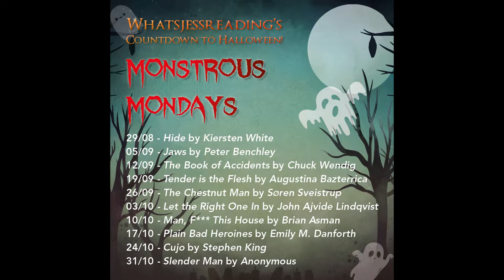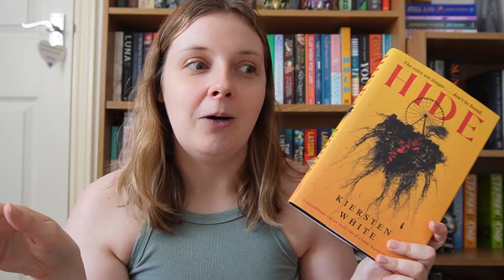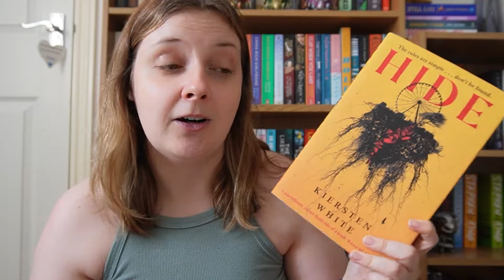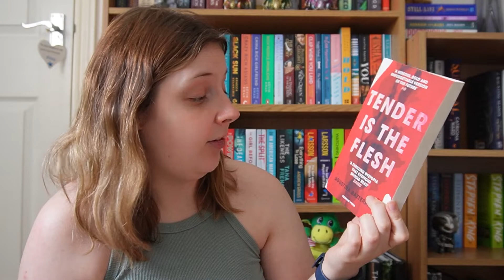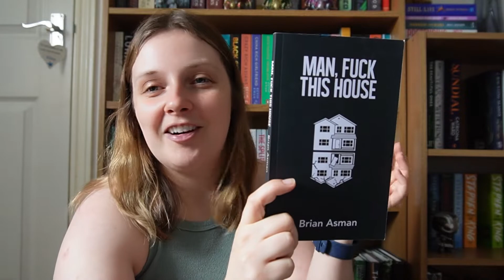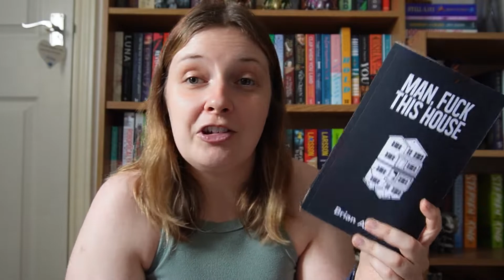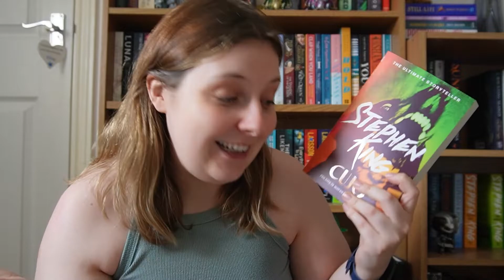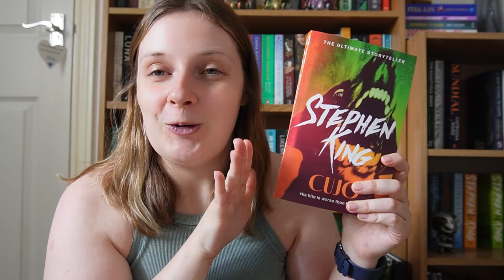a MONSTROUS TBR for the spooky season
Introducing... Monstrous Mondays!
A 10 part series over 10 weeks, leading up to Halloween, where I read 10 spooky books and vlog about them!